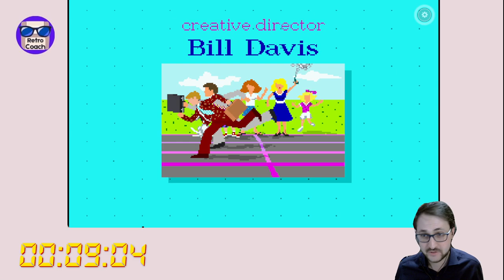Jones in the Fast Lane - Un bignè di...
Un assaggio velocissimo di questo titolo Sierra, uno dei primissimi titoli su CD per MS-Dos, un gioco dell'oca misto serious game, con molta ironia, in cui dovremo campare e fare invidia ai nostri vicini!

Vi piacciono questo tipo di video?

Seguimi!

🎶 Musica
Virgin Dance (Jazz)
di Monument Music